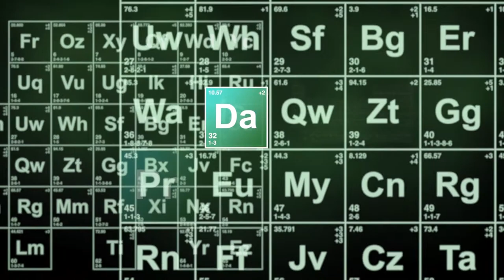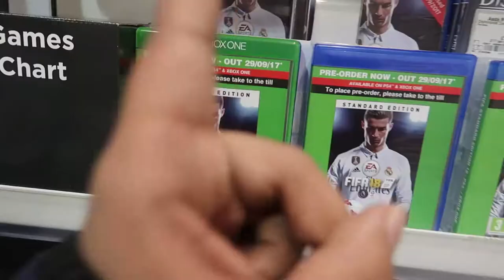Arsenal v West Brom VLOG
Here's a shorter than usual VLOG of our monday night game against West Bromwich Albion.

What's better than a pair of sunglasses? TWO PAIRS!!! Get a buy one get one free offer with Firmoo

My Microphone (Not used in every video)